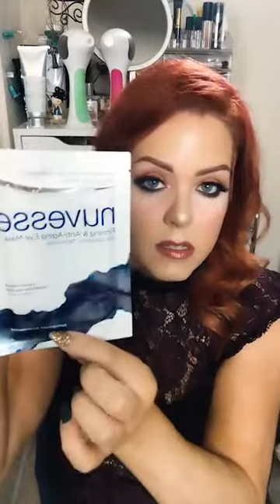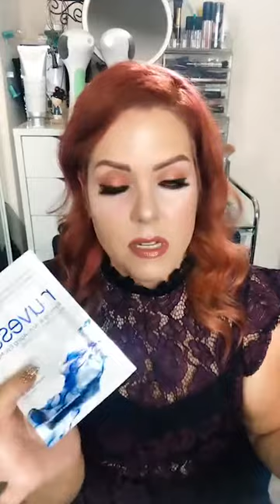Under eye secrets! SmoothBeauty Eye Wrinkle Laser treatments + mask + concealer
In this week’s video, Krista demonstrates how the SmoothBeauty Eye Wrinkle Laser plus Our Nuvesse Firming Eye Masks can make a difference in how your concealer and makeup will look. See a smoother under eye with fewer lines in about two weeks!